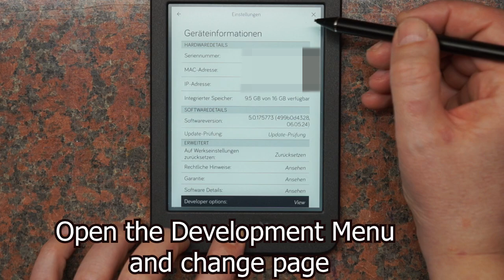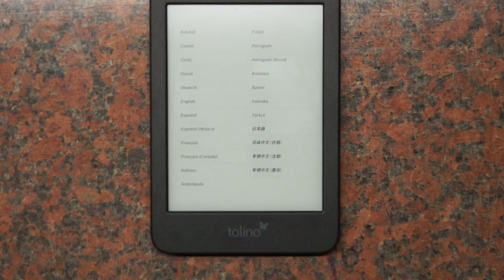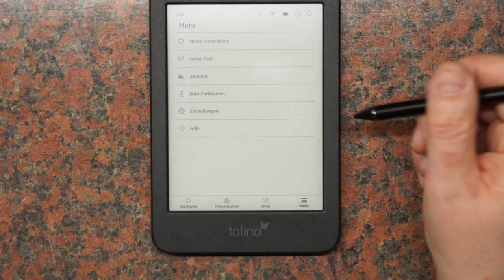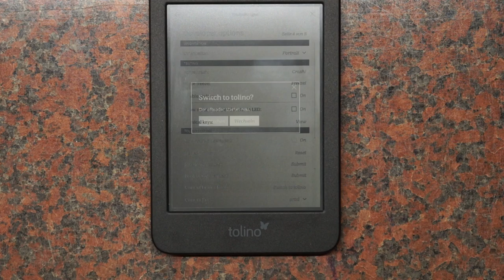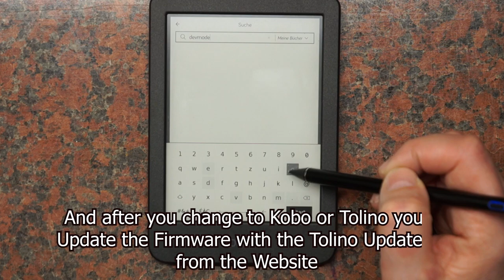Switch Between Tolino and Kobo on the Tolino Ereader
How to Switch between Tolino and Kobo on Tolino Ereader.

This only Works on Tolino Shine 5, Shine Color and Vision Color because these are based on the Kobo Firmware.
It only works on Firmware 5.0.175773 because newer Firmware has no Development Menu.
But you can Downgrade the Firmware.

Every Switch Reset your Data.
After Switchign update with the Firmware from the Tolino Side to the newest Firmware.

I do not guarantee any damage or whether this will be reversed by an update in the future